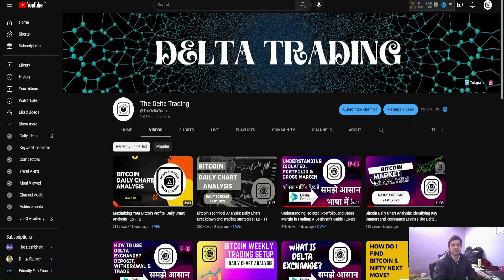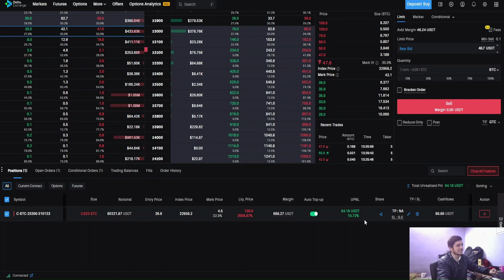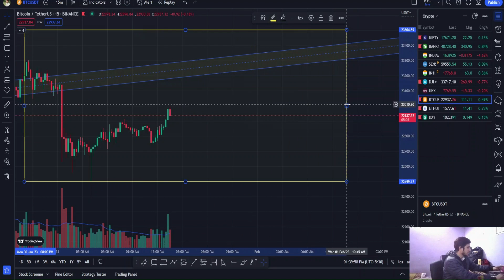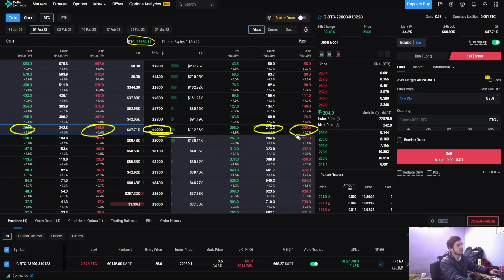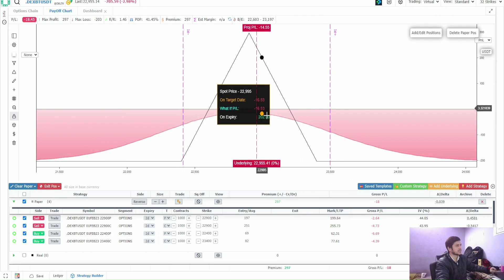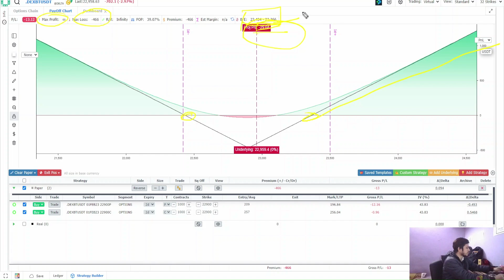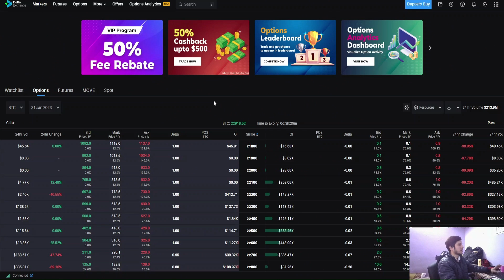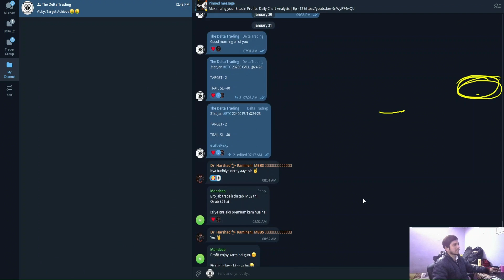Make BIG Money with Delta Exchange | Ep-04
🔥 Explore Profitable Trading Opportunities with The Delta Trading! 🔥

Don't miss out on valuable information that can enhance your trading success.

📈 Elevate Your Trading with Delta Exchange and Exness! 📉
Ready to take your trading journey to the next level? Benefit from the expertise of The Delta Trading team and maximize your trading potential.

🔔 Stay Informed, Stay Profitable! 🔔

Please be aware that trading carries inherent risks. The information provided in our videos is meant for educational and informational purposes only. Always conduct your own research and consider seeking professional advice before making any investment decisions. Any profits mentioned are based on historical market conditions and trading experiences.

🛑 Remember, Your Success Matters! 🛑
We're dedicated to helping you succeed in your trading endeavors. Your growth is our priority, and we're here to guide you every step of the way.

Connect with The Delta Trading community across various platforms:

Trade Wisely, Trade Delta! 🚀📊📈📉🚀

📌 Explore More Trading Topics 📌
Got questions? We've got answers. Browse through our range of trading topics to find answers to your queries and expand your trading knowledge.

📊 Trading Topics: [List of Topics]

Delta Exchange Trading.
Delta Exchange Tutorial Hindi
Delta River Binary Options
Delta Trader
Delta Trading Kya Hai
Future Trading Limit Order
How To Add Money In Delta Exchange
How To Do Option Selling In Delta Exchange
How To Open Account In Delta Exchange
Option Buying In Delta Exchange
Option Delta Trading Strategies
Option Selling Live Trading
Option Selling Profit
Options Selling
Usdinr Option Trading
Withdraw Money From Delta Exchange
Delta Exchange Mein Stop Loss Kaise Lagaen
Delta Neutral Option Strategy
Crypto Trading In Delta Exchange
Delta Exchange Option Selling Strategy
Delta Exchange Options Trading Kaise Kare
Delta Exchange Stop Loss
Delta Exchange Trading Fees
Rank Delta Indicator How To Use
Art Of Option Trading Malayalam
Delta Exchange App Tutorial
Delta Exchange Brokerage Charges
Delta Exchange Charges.
Delta Exchange Futures Trading
Delta Exchange Options Trading Live Profit.